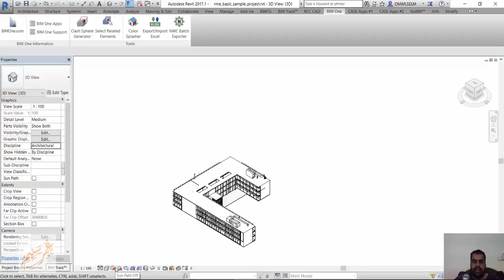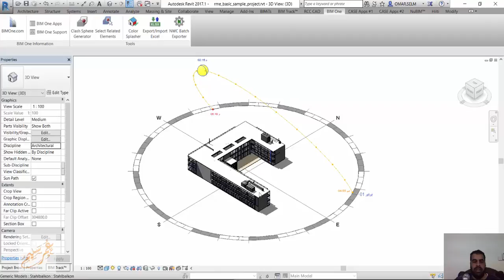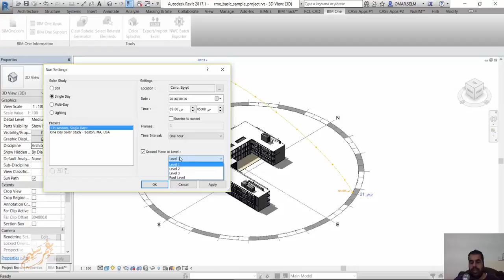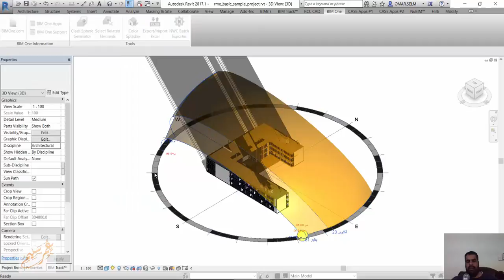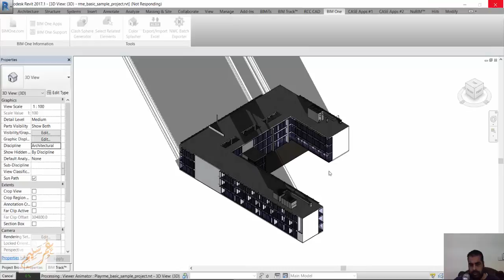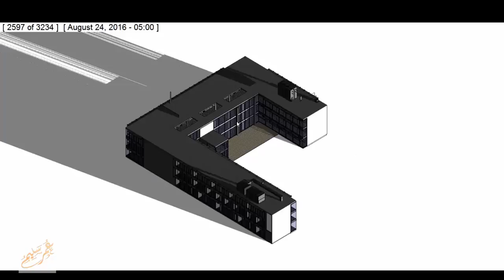REVIT Sun Path Diagram 56